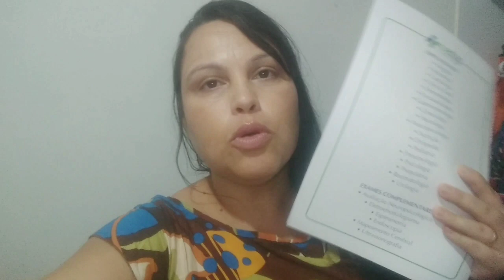RECEBI O DIAGNÓSTICO DE AUTISMO DO MEU FILHO E AGORA? (AUTISMO)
vlog espero que vocês gostem .Um super abraço apertado e fique na paz de Deus .Deus vos abençoe!Volte sempre !

Assista também esses vídeos :0

POR FAVOR!IGNORE AS TAGS ABAIXO:

richardpamelaclayton, Autismo, tea, criança autista, direito dos autistas, características do autismo, sinais de autismo em bebes, benéficos dos autistas, diagnóstico de autismo